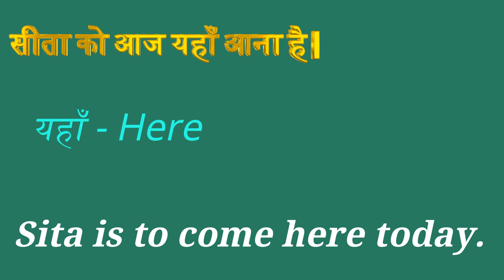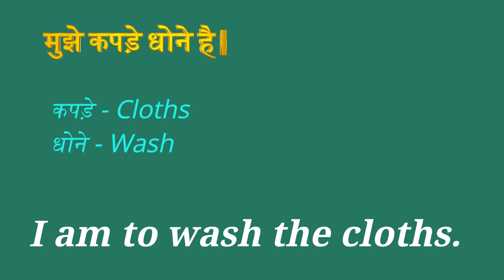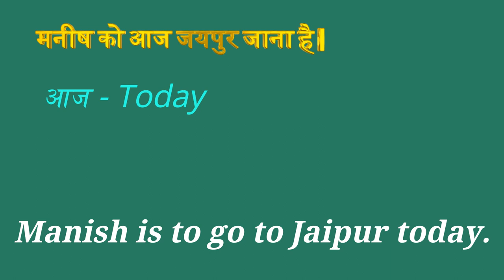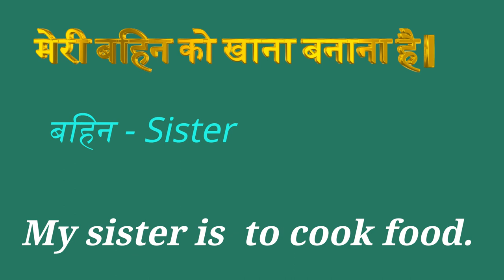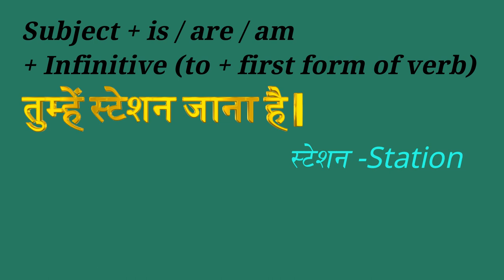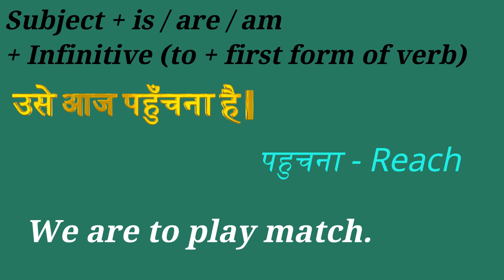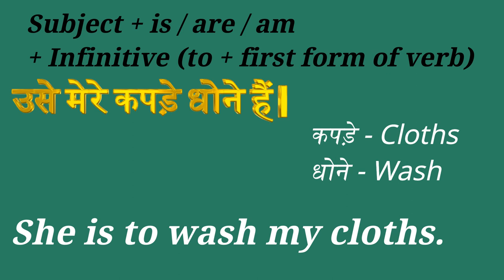MASTERING ADVANCE SPOKEN ENGLISH CLASS 3 | From Zero to Hero in Language Fluency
Unlock the door to confident communication with our "Spoken English Class-1: Zero to Hero" series! 🌟

Are you ready to embark on a transformative language journey? Join us as we dive into the essentials of spoken English in our dynamic class. Whether you're starting from scratch or looking to refine your skills, this class is designed to take you from zero to hero in no time.

🔍 What to expect:
🗣️ Engaging lessons for all levels
🎓 Step-by-step progression
🤝 Interactive practice sessions
🚀 Boost your confidence in real-life conversations

🌐 Our mission:
At "Spoken English Class-1," we believe in making language learning accessible, enjoyable, and effective. Our experienced instructors are here to guide you through the intricacies of spoken English, providing valuable tips and tricks along the way.

📈 Why choose us:
✅ Structured curriculum
✅ Fun and interactive learning
✅ Practical insights for daily use
✅ Supportive community of learners

👥 Who should join:
Whether you're a beginner or someone looking to enhance their English communication skills, this class is tailored for you.

Don't miss out on the chance to unlock a new world of opportunities through effective communication! 🚀✨

Spoken English
English Language Learning
Communication Skills
Language Fluency
Zero to Hero
English Class
Language Journey
Language Transformation
ESL (English as a Second Language)
Effective Communication
Beginners English
Language Education
Interactive Learning
Confidence Building
Daily Conversation Tips
English Pronunciation
Language Progression
Engaging Language Lessons

first sentences for toddlers
 speech delay
first phrases
videos for toddlers
 toddler speech delay
 educational videos for toddlers
 baby first
baby’s first sentences
speech practice, autism
apraxia
 childhood apraxia of speech
 speech exercises
 best educational video for toddlers
first word
when will my toddler speak?
 babies first words
 learn English
 talking time
 talking toddler
speech therapy
speech therapy 2 year old

Let us hold your hand and show you the right path towards Spoken English Road. This video is the first class of our remarkable English speaking course and after watching this video you guys will start to speak. It's our promise and we keep our promises.  Watch this video and practice whatever we show you and you will become fluent in that part.

Kamlesh Yadav sir | Mass study english | free english classes | fluent english |

advancedenglishstructure,advancedenglishstructures,dailyuseenglishstructure,dailyuseenglishsentences,uscspokenclasses,spokenenglish,spokenenglishstructure,englishstructure,englishstructureforspokenenglish,englishsentences,englishsentencesfordailyuse,hinditoenglishtranslation,importantenglishstructure